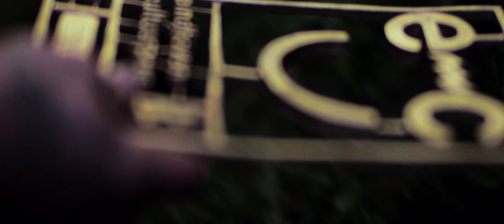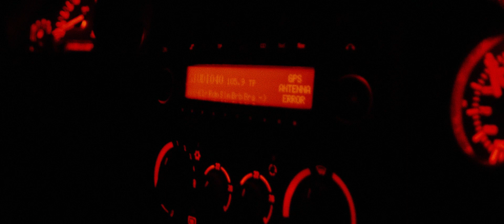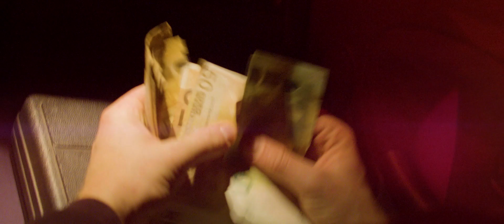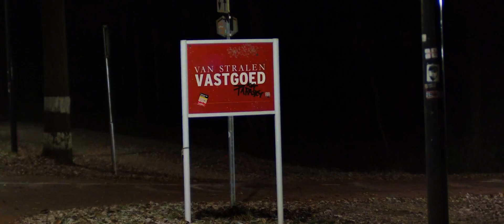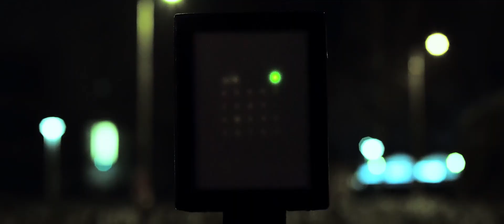ELSHOVEN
Nu dat Tom het felbegeerde Cultuurprijsgeld eindelijk in handen heeft, rest de vraag wat hij daarmee gaat doen...

Deze mini-serie is gemaakt met behulp van
Wessel van der Want, Floor Donders, Jet van Willigen, Tim Meijer, Mike Weerts, Ivo Jansen, Jeroen Hendriks
, Dylan Greene, Puk Bijnen, Bob Schellens, Aline Gerards, Hedwich Hooghiemstra, Anouk van den Boogaard
Eline van den Boogaard, Loek Kaanders, de Hobojobos, met beelden van Studio040, Niels Groenendijk & Stichting Cultuur Eindhoven.